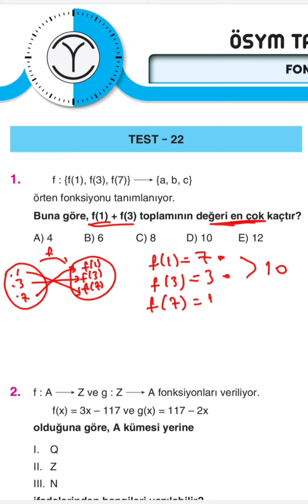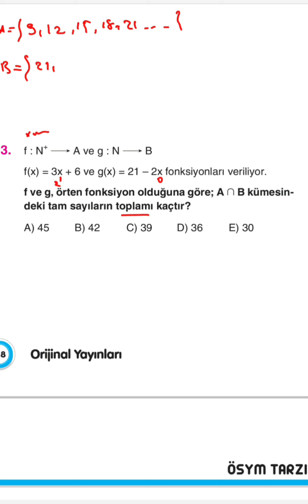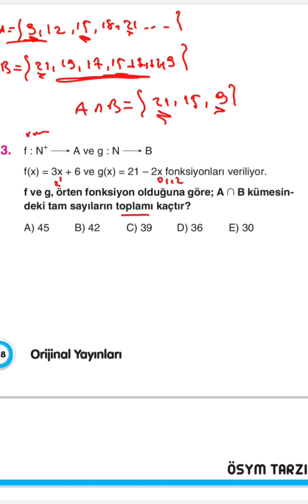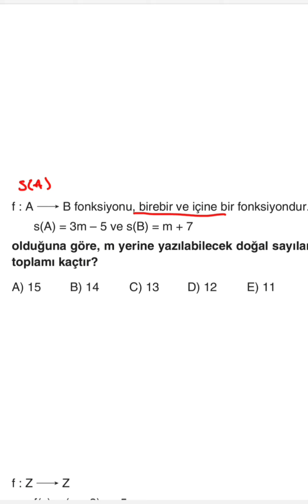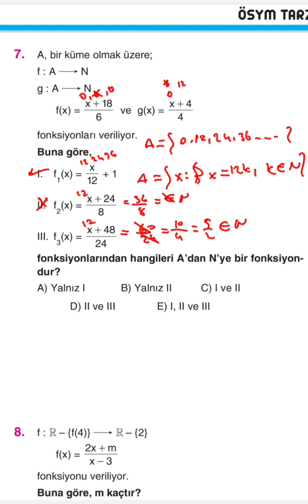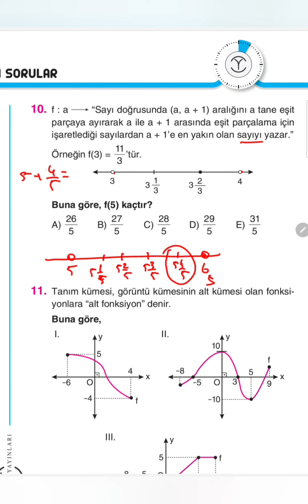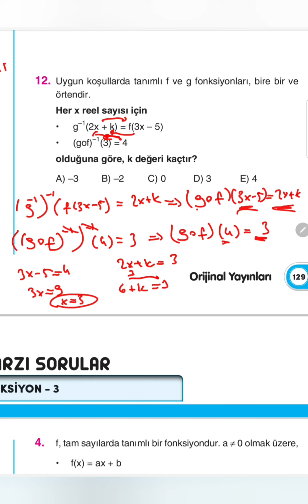10.SINIF SORU BANKASI ( FONKSİYONLAR TEST -22 )